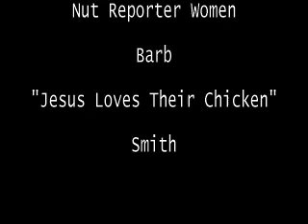The Wonderful Barb Smith